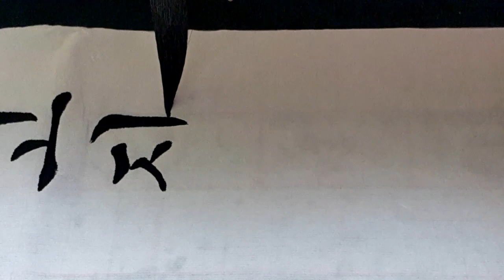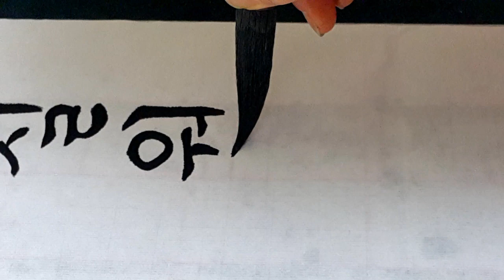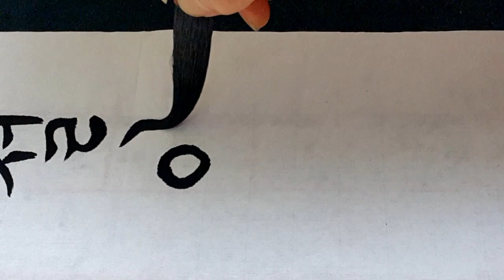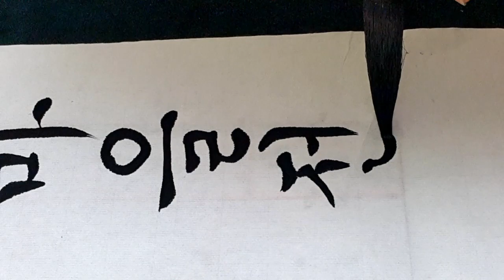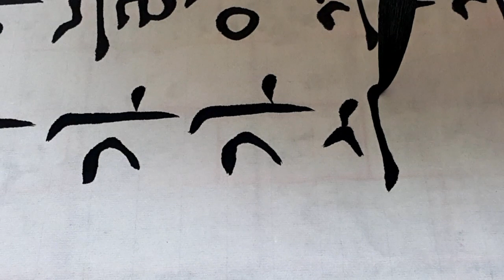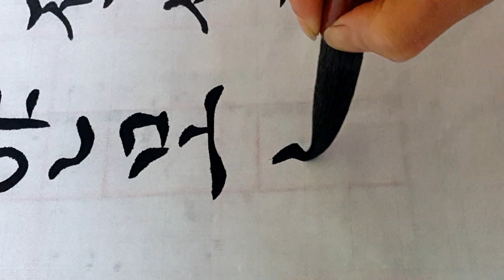이육사 청포도 궁체정자 꽃뜰이미경교본 54~57 calligraphy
4.19전국휘호대회 최우수상